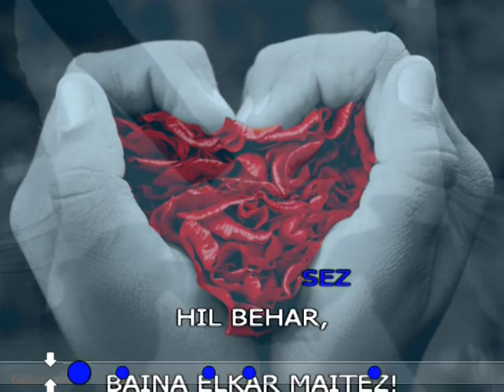Maitiak galdegin zautan (Imanol Larzabal)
Imanol Larzablek abestu zituen inkunableen hoietako bat